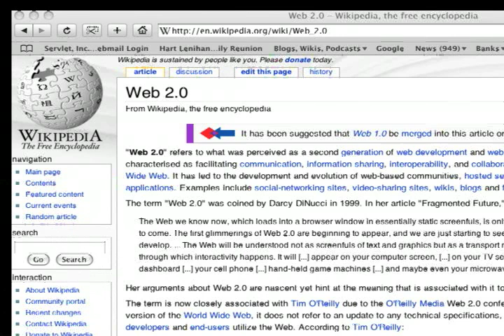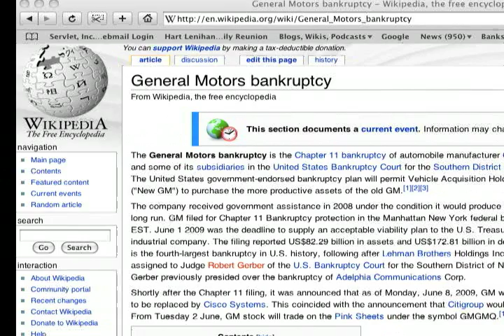Will Richardson talks about Wikipedia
Will RIchardson provides insight on the use of Wikipedia in education.  This is a clip from the upcoming DVD that will accompany his book, "Blogs, Wikis, Podcasts, and other Powerful Web Tools for Classrooms" from corwinpress.com.